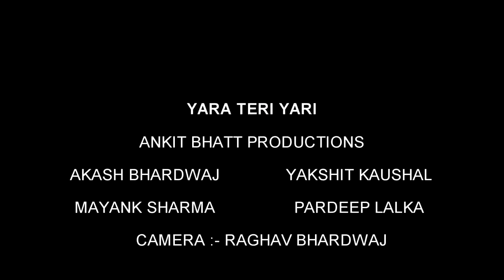Yaara Tari Yaari Ko | Most Emotional Heart Tuching Video Song | By New song 2x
Hi gais This is RABBIUL And you washing New song 2x

Please schbcribe my Chanal and share my videos

And pras the bal icon

TNX for washing my video song